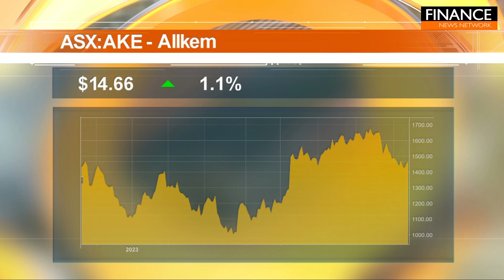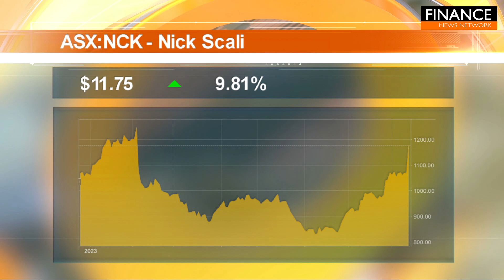Stocks of the Hour: Allkem, Cosmos Exploration, Nick Scali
A snapshot of the stocks on the move, featuring Allkem (ASX:AKE), Cosmos Exploration (ASX:C1X) and Nick Scali (ASX:NCK).